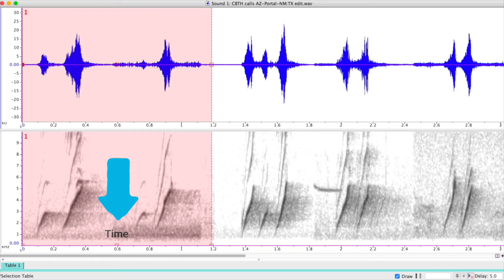Curve-billed Thrasher Call Types - OutBirding Episode Trailer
Our episode trailer invites you to take a first look at the new episode of OutBirding with Field Guides.

Get ready for a deep dive into some field ornithology for birders! Chris Benesh sits down with Richard Webster in Portal, Arizona to discuss the biogeography of Curve-billed Thrashers in the United States desert southwest. Richard has spent many hours audio recording thrashers where the eastern and western subspecies groups meet, and he shares some of the things he’s discovered with this concerted birding effort.